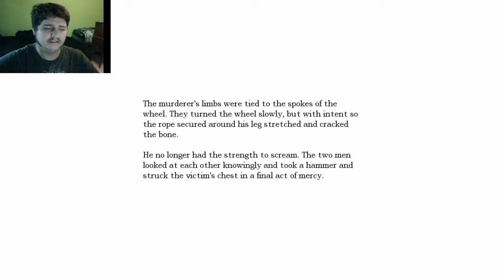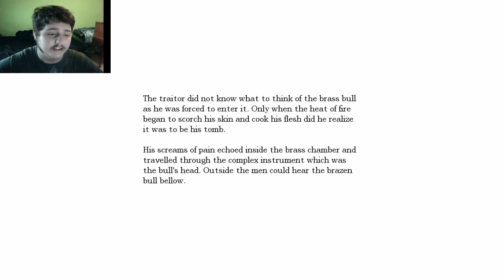Amnesia - Ep. 18 - This is not the type of Choir I expected...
Sorry about the video issues at the end =/
Was the only way I could get the video to work.
Thank's for watching!